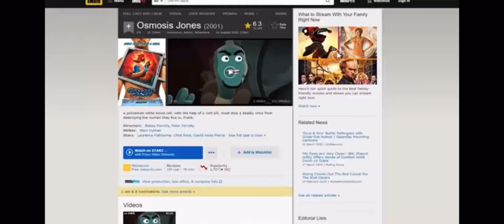Ozzy & Drix - OneyPlays Left 4 Dead 2 (2020)